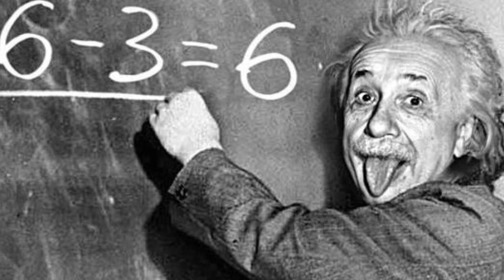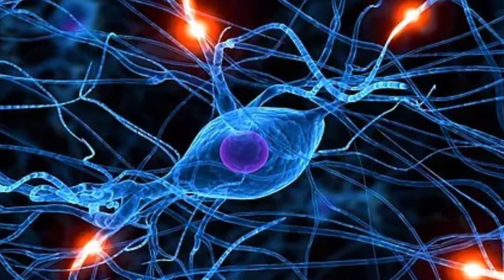ALBERT EİNSTEİN'IN ÖLÜMÜ SONRASI BEYİN NEDEN ÇALINDI?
Dünyaca ünlü fizik profesörü, kimilerine göre son yüz yılın en büyük dahisi olan Albert Einstein'ın beyni ölümü sonrası, otopsi sırasında çalınmıştı. Bu olağanüstü durum, tıp tarihine geçmişti. Peki Einstein'in beyni neden ve kim tarafından çalınmıştı?